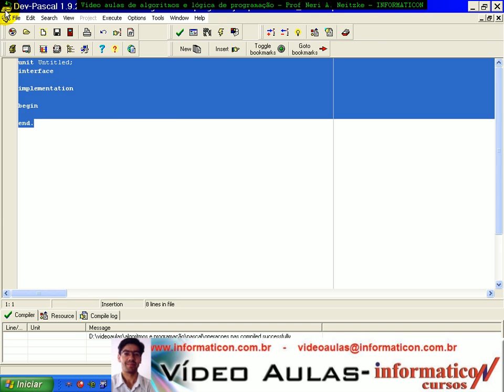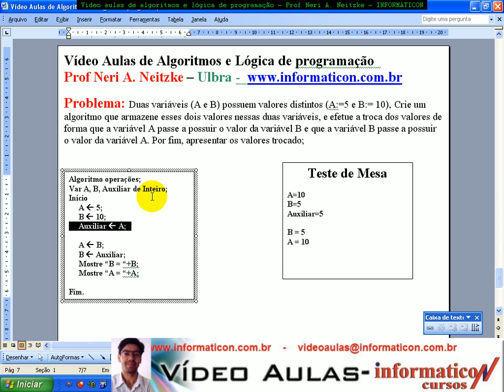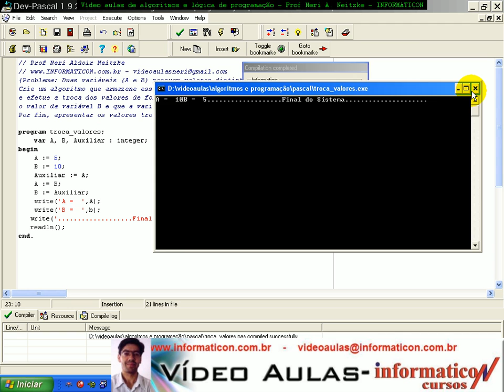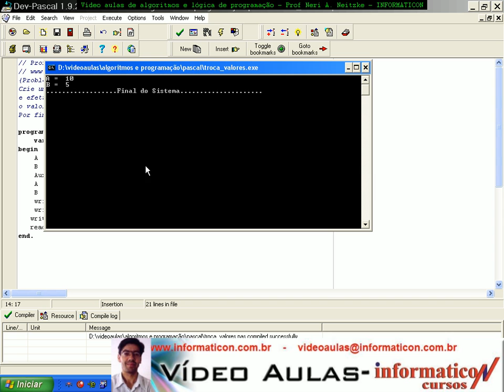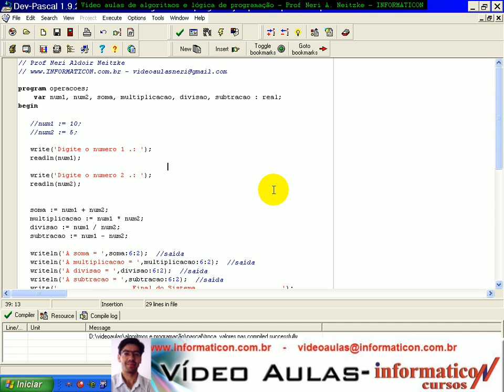aula 970 Algoritmos e Logica de programação - Exerc Troca.